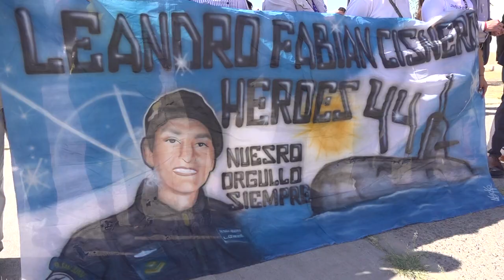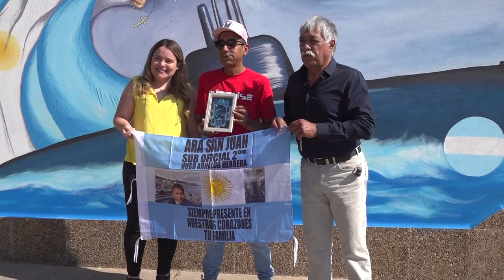Homenaje heroes LARA San Juan Vanesa Mealla Fliar y Concejal Lisandro Aguiar video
LISANDRO AGUIAR: “QUEDARÁN DE CUSTODIOS PARA SIEMPRE DE NUESTRA SOBERANÍA Y NUESTRA HISTORIA”

El presidente del Concejo Deliberante de San Salvador de Jujuy, Lisandro Aguiar, participó de un nuevo aniversario del hundimiento del ARA San Juan, resaltando que “todos ellos quedarán de custodios para siempre de nuestra soberanía y de nuestra historia”.

En este sentido, añadió: “es un día muy importante, se cumplen cinco años del hundimiento del ARA San Juan y nos encontramos aquí en este NIDO de las 150 Hectáreas que justamente lleva su nombre, en virtud de un proyecto del Ejecutivo, refrendado por el Concejo Deliberante”.

Asimismo, recordó que “además, este barrio tiene los nombres de los nueve tripulantes jujeños que tenía este submarino, en total fueron 44 argentinos que tenían la vocación de servir a la patria, la decisión de entregar la vida por ella. Todos ellos quedarán de custodios para siempre de nuestra soberanía y de nuestra historia”.

Por último, el edil radical destacó que “saludamos a todas las familias de los tripulantes del ARA San Juan y, por supuesto, ponemos a disposición el Concejo Deliberante para seguir trabajando, para que la memoria de estos nueve tripulantes quede intacta dentro de los 44 argentinos que sucumbieron en el Ara San Juan”.

En el acto, concretado el pasado martes en el Nido de Alto Comedero del sector 150 Hectáreas, se descubrió un mural en homenaje a los héroes jujeños que conformaban la tripulación de la nave.